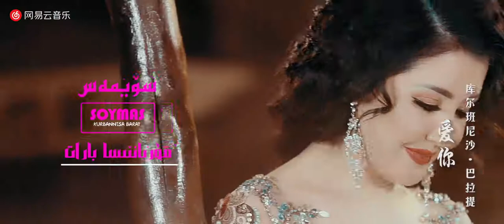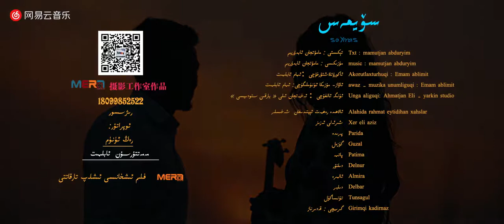Qurbannisa Barat - Söymes